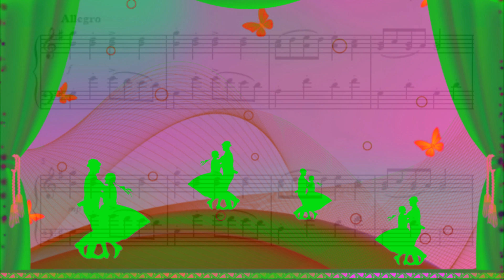Festive dance (I.L.H)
Composer  I.Lopesa-Himenesa (I. Lopez-Jiménez)
The video created as an aid to visualizing the piece.